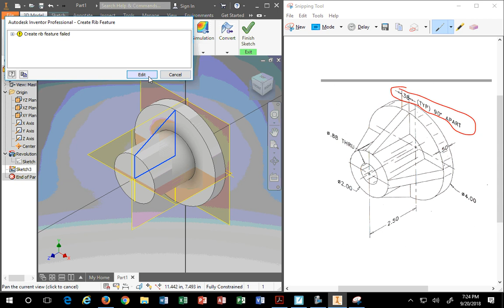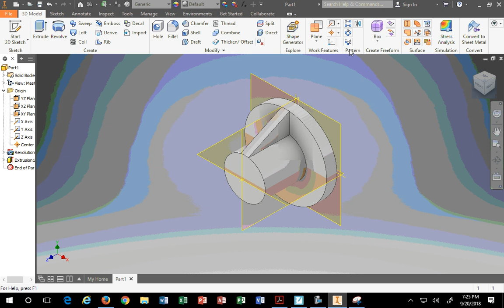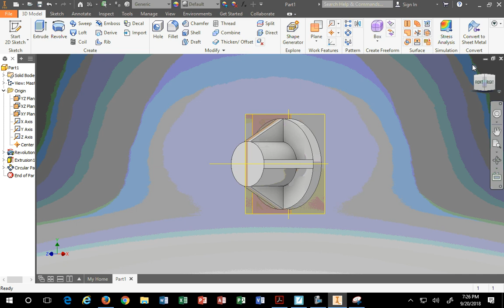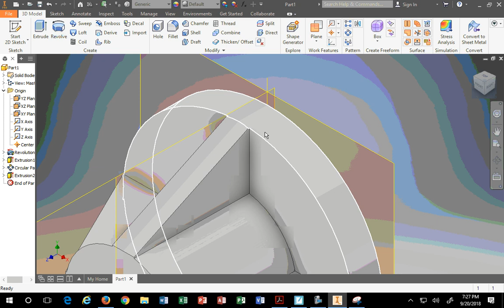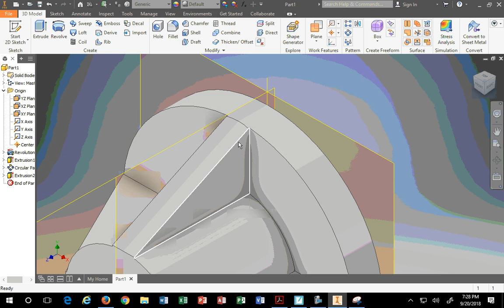Using Extrude Intersect in Inventor 2019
Here is an example of where to use Extrude Intersect.